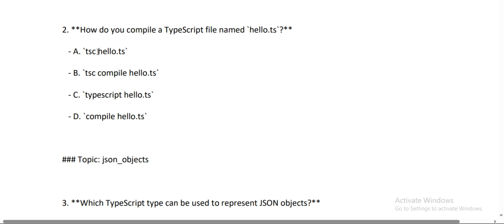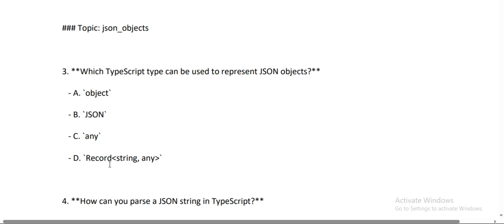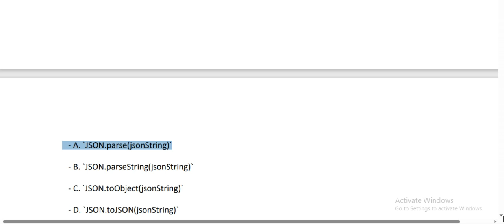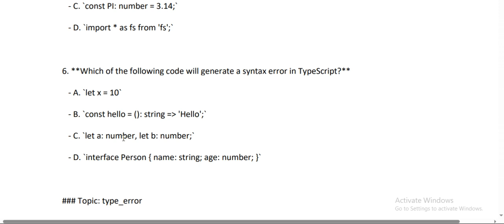Typescript mcqs preparation for GIAIC paper part 1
If you have any questions or suggestions, drop them in the comments below!

GIAIC exam
final exams
exams
exam 2024
governor sindh typescript quiz preparation
governor sindh typescript chatgpt quiz
typescript quiz
typescript chatgpt quiz governor sindh it course
governor sindh typescript course
gpt quiz typescript
typescript in hindi
typescript tuorial
typescript complete course
chatgpt 4
ameen alam
chatgpt complete course
free code camp
free it courses
piaic quiz
programming
it courses